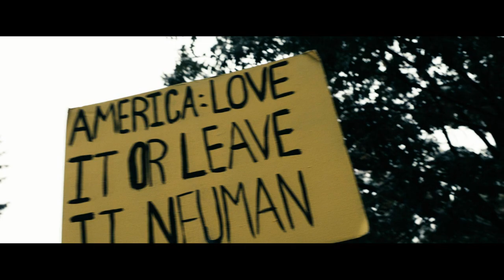The Boys 2x07 - Kimiko starts to teach Frenchie her sign language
I still can't believe that this was the only scene we got with the two of them...but I mean this was so cute and their smiles at each other MY HEART IS GONNA EXPLODE--

Can't wait to see these two again in the finale next week :)

From The Boys 2x07 "Butcher, Baker, Candlestick Maker"